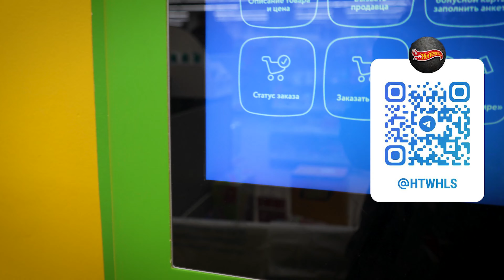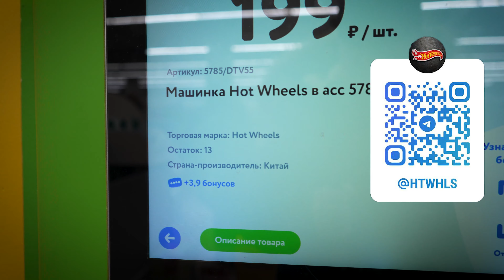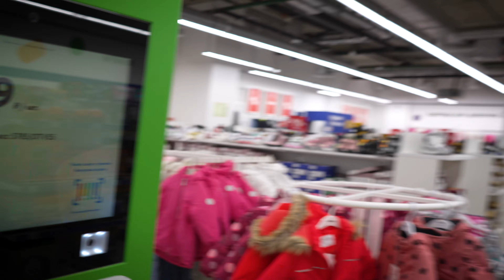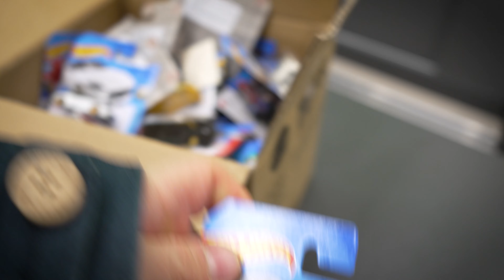🎁 Охота на Хот Вилс: Hot Wheels в ДМ НОВОЕ ВИДЕО в 2023 году.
💌 Хот Вилс ссылка ДМ 💌

Охота на Хот Вилс: Поехал в другой город и нашел редкий Hot Wheels